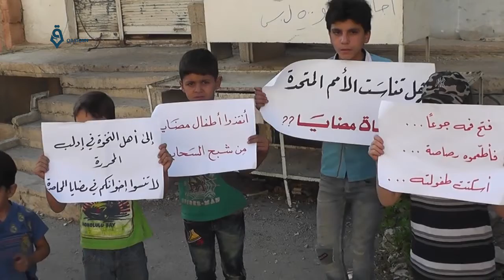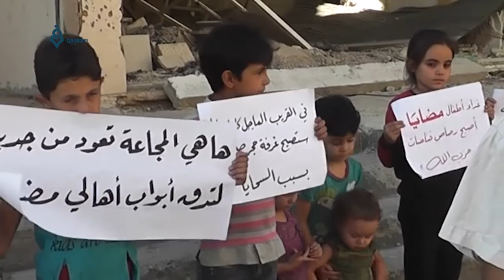مضايا: السحايا تنهش أجساد اطفالها